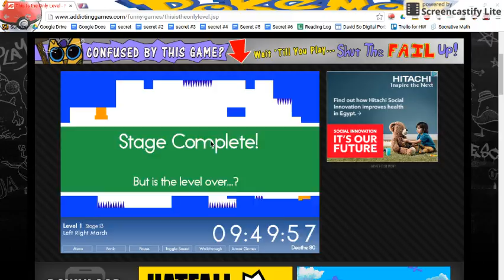This Is The Only Level Part 2